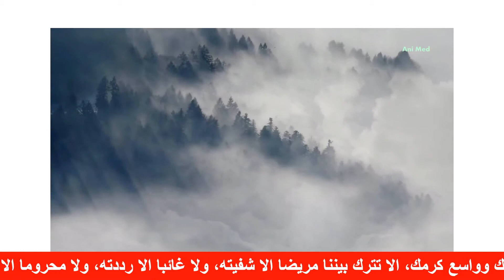bonne année سنة سعيدة 2021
كل عام وقلوبنا بالحب في الله أنقى
.كل عام وأرواحنا بذكر الله أنقى
وكل عام وصفحات أيامنا بحب الخير ترقى
كل عام وعلاقتنا بأحبائنا بماء الود تسقى
في زحام الأعوام ..
يمضي عام تلو عام ..
وفي كل عام حقائق وأحلام ..
وحلمي أن أراك بخير في كل عام ..
أشرقت شمس اليوم ..
باسمة الثغر ..
مستبشرة بيوم جديد ..
كل عام وأنت سعيد ..

أنا وقلبي فدى عيونك
أنا تعودت على فنونك
وما أبي سنة جديدة بدونك
أبي أعيش روعة جنونك

نصيحة محب
شوف نفسك هالسنة وحاسبها
وشوف غلطاتك وعدلها
وإبدى سنة جديدة
بنفس حلوة وبريئة
Bonne année